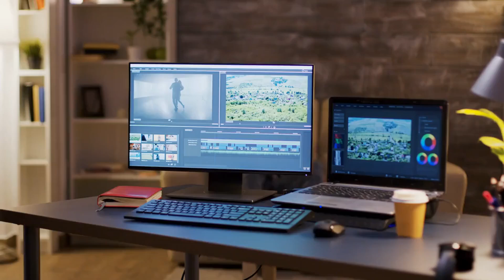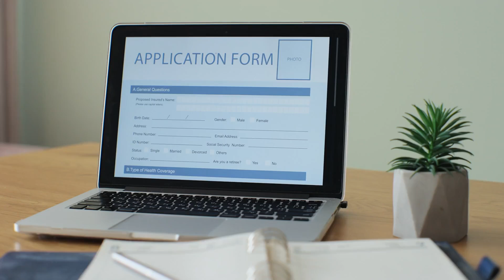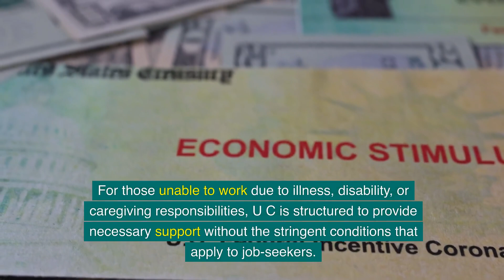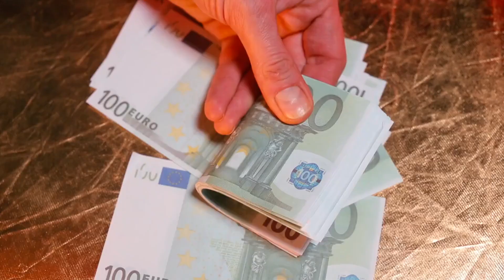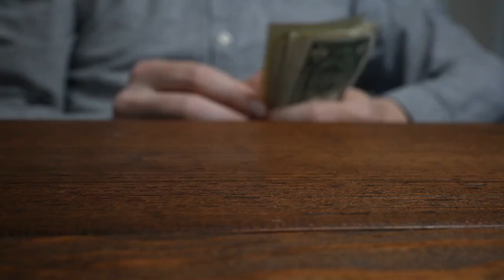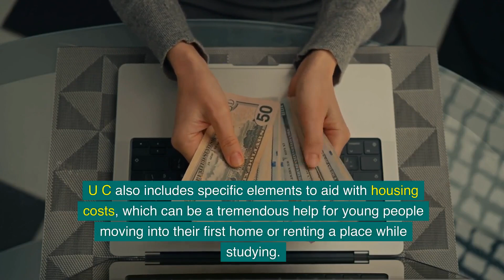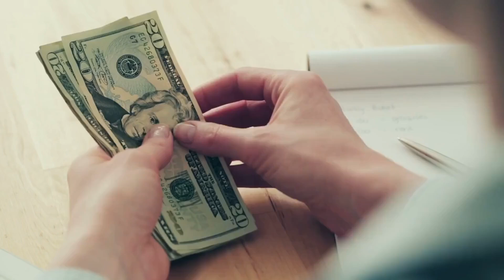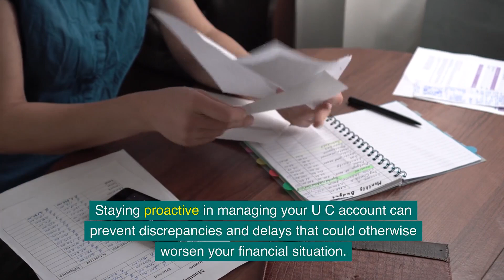Universal Credit If You're A Young Person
Have you ever wondered how Universal Credit can benefit young people like you? This video "Universal Credit If You're a Young Person" breaks down everything you need to know about navigating the UK's welfare system, specifically tailored to young adults. Discover essential tips on applying, managing benefits, and maximizing the financial support available to you.

In this guide, we delve deep into how Universal Credit is designed to assist young individuals, whether you're a student, part-time worker, or stepping into your first job. Learn about the eligibility criteria, the application process, and how to manage your benefits online efficiently. With Universal Credit, financial aid is not just about receiving money; it's about gaining financial stability and independence.

Did you know that the Universal Credit system includes specific provisions for housing costs and support for those with fluctuating incomes? This video will explain how these benefits work and how you can apply them to your advantage. Moreover, we discuss the challenges like the initial waiting period for payments and how to navigate them using advance payments.

Navigating the claimant commitment and understanding the taper rate are also crucial for young people on Universal Credit. This video provides practical advice on how to meet your commitments and adjust to the monthly assessment cycles. Whether you're dealing with zero-hour contracts or freelance work, understanding U C's flexibility can greatly aid in planning your finances.

Additionally, we offer tips on accessing further welfare advice and financial planning strategies. These can help you maintain your financial health while on Universal Credit, ensuring you make informed decisions that benefit your long-term goals.

Steps to Success with Universal Credit
Knowing how to effectively manage Universal Credit can lead to better financial freedom and stability. Here are some actionable tips: regularly update your income details on the U C portal, plan for the repayment of advance payments, and engage with financial advisors or local welfare offices for personalized guidance. These steps can empower you to use Universal Credit to its fullest potential, supporting your journey towards financial independence.